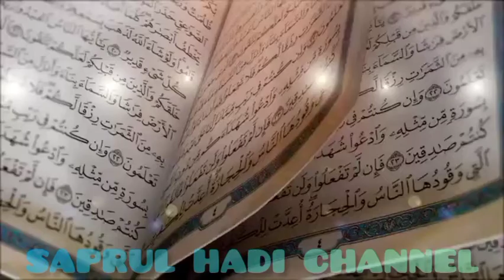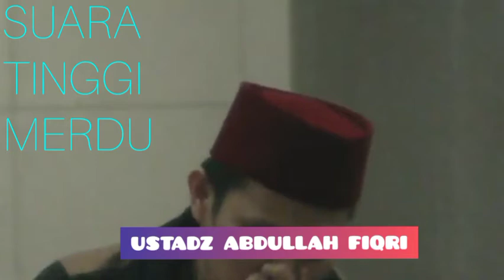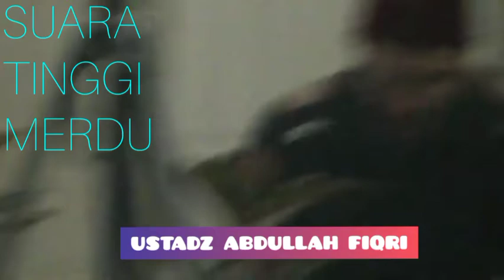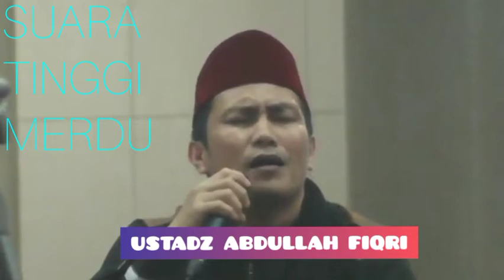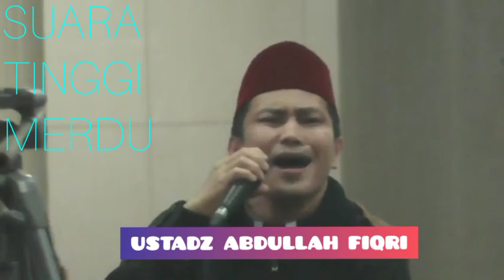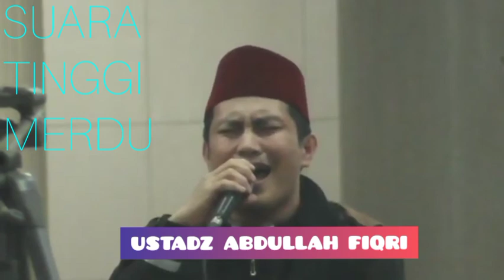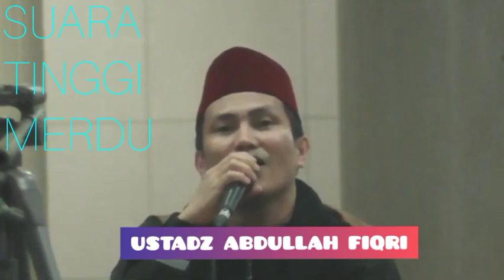SUARA TINGGI MERDU LANTUNAN KALAMULLAH QORI HAJI ABDULLAJ FIQRI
Lantunan kalamullah qori Nasional Indonesia yang memiliki suara tinggi nan merdu